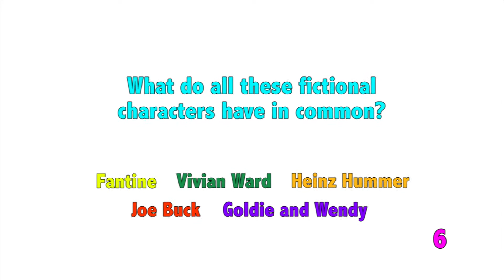OddQuiz: 15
[Pause video for more time. No legit answers allowed in the comments. Gag answers encouraged!]